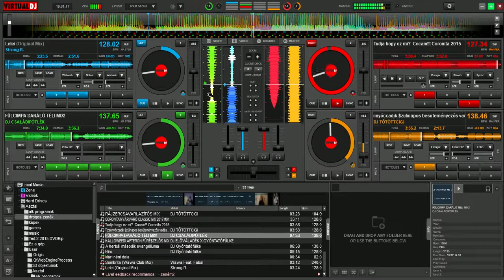klári nénit megboritós mix